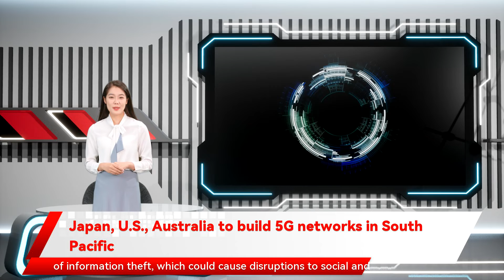Japan, U.S., Australia to build 5G networks in South Pacific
Japan, the United States and Australia will jointly fund the development of advanced 5G telecommunications networks in the South Pacific in an effort to hedge against China seizing control of critical infrastructure in the region, sources close to the matter say.The decision came to light a day after the three countries said they would help with construction of a new undersea cable to improve internet connectivity to the Pacific island nations of Micronesia, Nauru and Kiribati.The trilateral cooperation on the 5G network development will be achieved through the Pacific operations of Digicel Group, an international mobile phone network and home entertainment provider headquartered in Jamaica.Australia's largest telecommunications company Telstra Corp announced in October it would acquire Digicel's Pacific operations following talk a Chinese firm was looking to purchase it.The majority of the $1.6 billion sale will be funded by the Australian government, with Japan and the United States contributing to business operations through public-private partnerships.Digicel is a provider of mobile services in several island countries including Papua New Guinea, Samoa and Fiji but has been lagging behind in upgrading its communications networks.Japanese companies, which can offer the advantage of "Open RAN" -- industry-wide standards that enable interoperability between different vendors for cellular wireless networks -- will provide advanced equipment for 5G.Funding for the project may be provided by the government-affiliated Japan Bank for International Cooperation and Japan's three megabanks including MUFG Bank.Japanese, U.S. and Australian authorities have become increasingly wary of China's growing influence in the Pacific region and the risk of information theft, which could cause disruptions to social and economic activities, if the area's telecommunication development network is led by Beijing."Historically, we have a deep relationship with Pacific island nations, with which we share the values of democracy," a Japanese government official said. "We must avoid a situation in which democracy is threatened by China's control of our telecommunications networks."